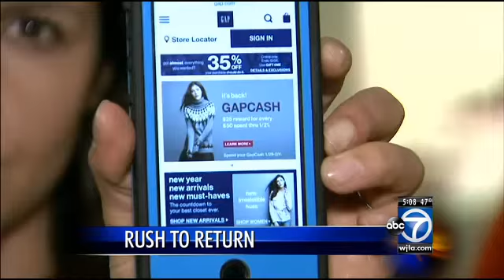Local malls bustle with post-Christmas shoppers, returners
Retailers are expecting the second busiest shopping day of the year today, as stores prepare for an onslaught of post-Christmas shoppers preparing to buy or return their gifts from Santa.